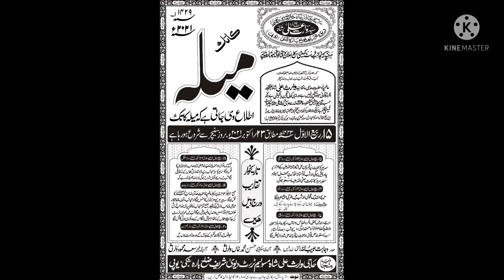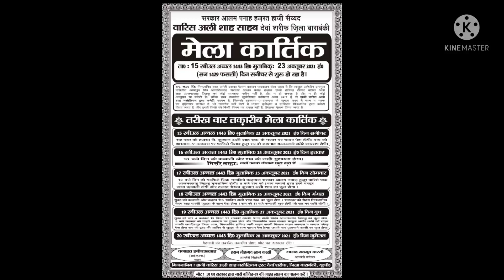Mela Kartik 2021 Dewa sarif Hazrat Kurban Ali Shah (Dada Miya) Huzur Ka Kul Sarif 24 October Ko Hoga